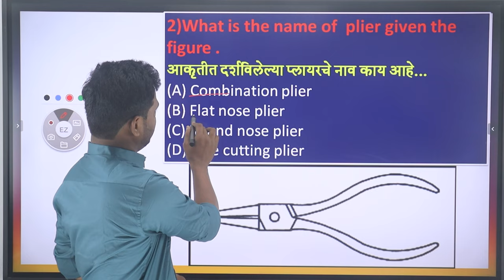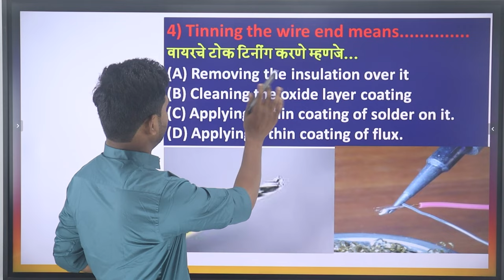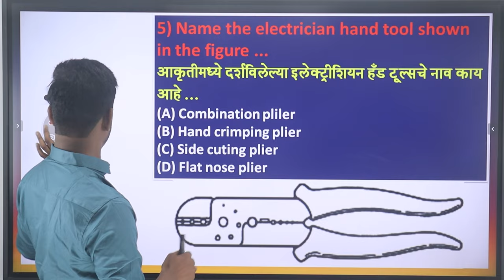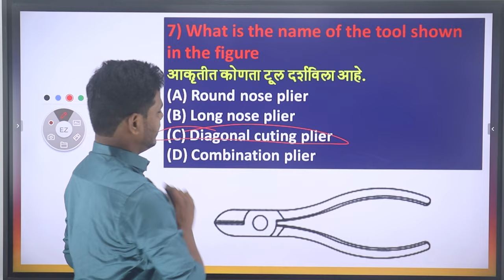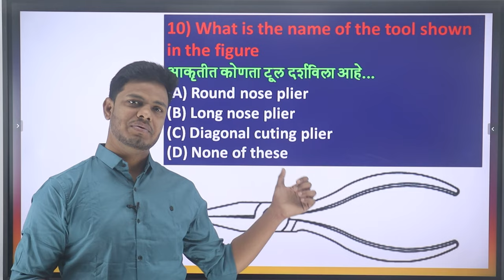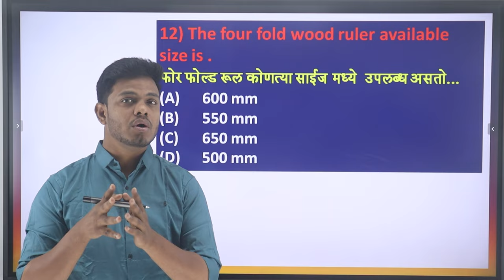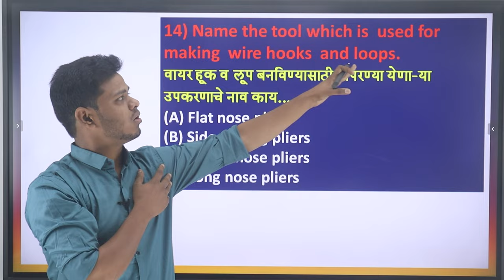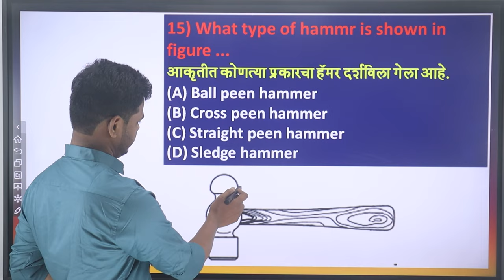HAND TOOLS | WIREMAN | ITI | IVVPONLINE | MCQs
Topic  : Aaj Ki Is Video Me Hamne  Aapko Hand Tools ye  topic ke uper iti ke exam me puchhe janewale mcqs bataye hai. Ummeed Hai Aapko Ye Video Bahut Pasand Aayegi. Thank You so Much.